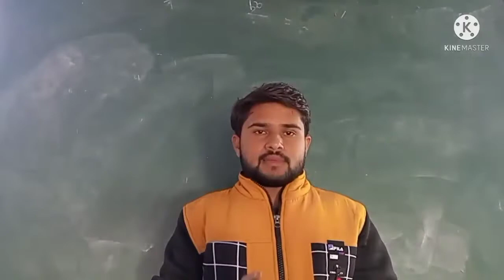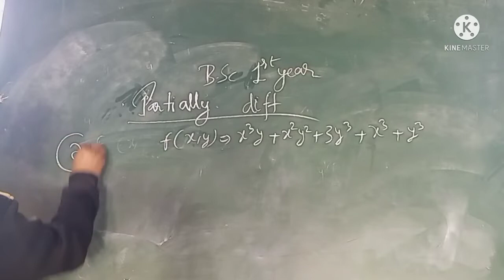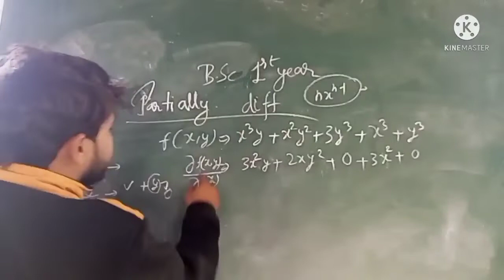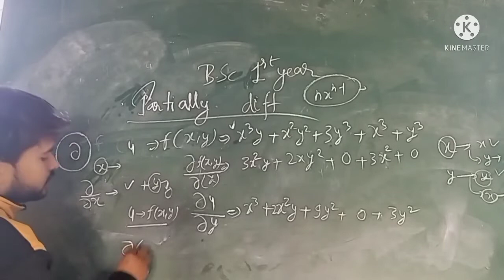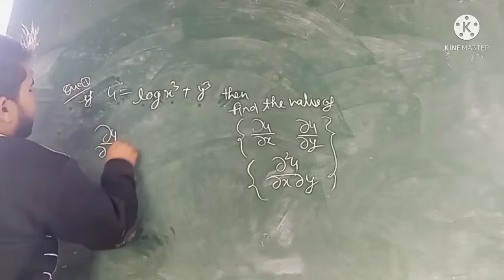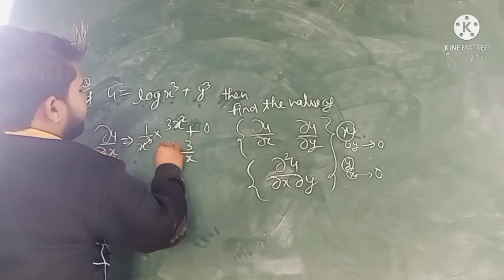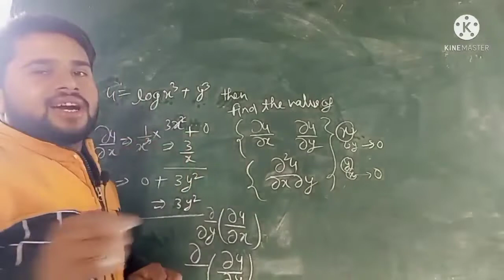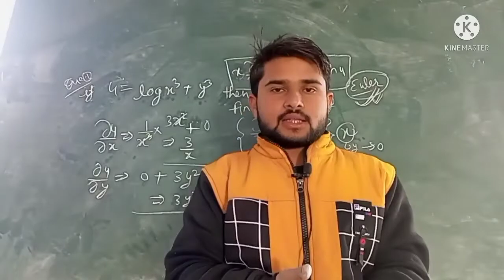Partial derivatives for bsc|| special for BU JHANSI Bsc 1st year students|| bsc by Shivam sir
check the playlist for more useful vedioes of BSC 1st,2nd and final year.